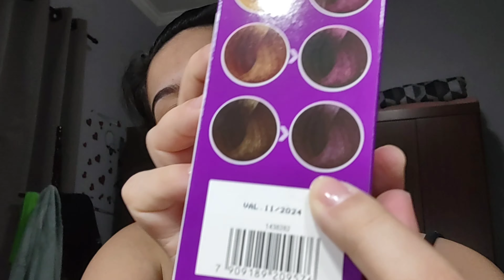💜💜 Testei a Colaboração Temporária Violeta Plena Folia Da Avon 💜💜